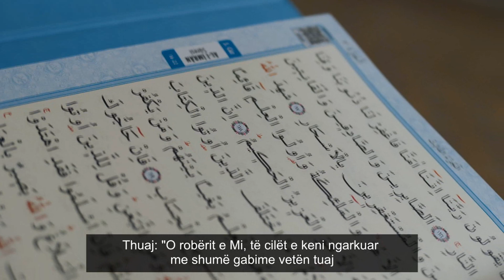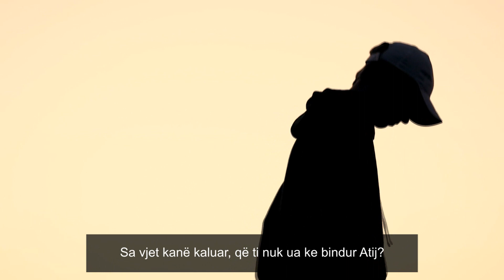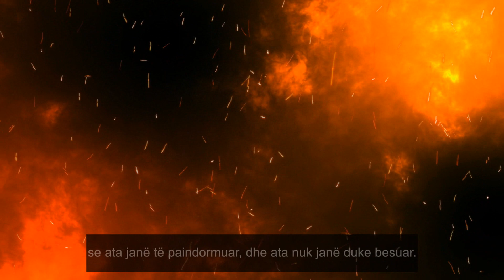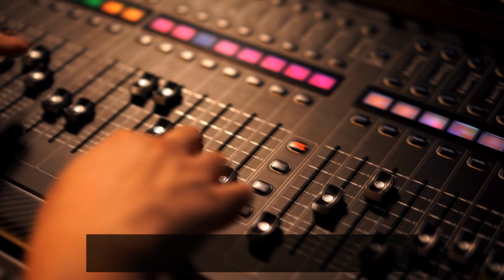A nuk ka ardhë koha me u kthy tek Allahu? | SHUMË EMOCIONALE - Shejh Halid Rashidi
Ndegjo Kuran - Shqip - Dëgjojeni dhe shpërndajeni videot e tona, në rrjete sociale!

 “Sigurisht, Ne do t’i ndihmojmë të Dërguarit Tanë dhe besimtarët, si në jetën e kësaj bote, ashtu edhe në ditën kur do të sillen dëshmitarët.” (Gafir, 51)